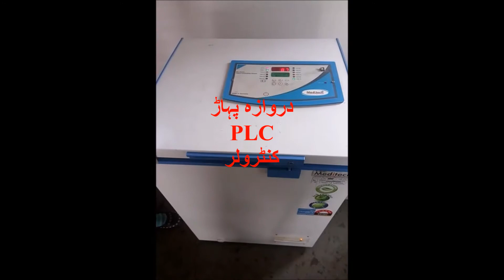Ice Lined Refrigerator urdu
میڈلائٹ بھارت میں آئس اہتمام ریفریجریٹر کا سب سے بڑا کارخانہ دار اور برآمد کنندہ ہے. برف کے اندر درجہ حرارت ریفریجریٹر کو ویکسینوں کو ذخیرہ کرنے کے لئے +2 ڈگری سی +8 ڈگری سی کے درمیان برقرار رکھا جاتا ہے. میڈلائٹ آئس نے ریفریجریٹر 45 ° تک انتہائی ٹھوس حالتوں کے لئے بنایا ہے. میڈیٹچ آئس اہتمام ریفریجریٹر کا استعمال اینٹی منجمد ٹیکنالوجی کا استعمال کرتا ہے +2 ڈگری سی +8 ڈگری سے درجہ حرارت برقرار رکھنے کے لئے. محض صرف 2.5 کلو میٹر ہے. ریفریجریجریٹر خود کو ریگولیٹنگ کولنگ سسٹم کے ساتھ آتا ہے. ویکسین کی ٹوکری ہوا گردش کے نظام سے لیس ہے. بیرونی کابینہ پاؤڈر لیپت بیکٹیریا مزاحم CRCA سٹیل سے بنا ہے. اندرونی کابینہ سنکنرن مزاحم سٹینلیس سٹیل، SS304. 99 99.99 کا استعمال کرتے ہوئے تیار کیا جاتا ہے. تانبے کے کنبے بنانے کے لئے تانبے کی ٹیوبیں استعمال ہوتی ہیں.
ماحول دوست 134a ریفریجریٹر استعمال کیا جاتا ہے. CFC مفت پف موصلیت کا استعمال کیا جاتا ہے. کمپریسر مضبوط ہے اور اشنکٹبندیی حالت میں استعمال کرنے کے لئے ڈیزائن کیا گیا ہے. سامان ٹھوس ڑککن کے ساتھ آتا ہے اور سلامتی کے لئے تالا لگا. مینائٹچ آئس لائنر ریفریجریٹر کو ٹوکری کے ساتھ فراہم کی جاتی ہے جس میں ویکسین منظم شدہ اسٹوریج میں مدد ملے گی. آئس لائنر ریفریجریٹر 230V / 5OHz اور 115V / 60Hz ترتیب میں دستیاب ہے. فومویشن (برآمد گاہکوں کے لئے) کے ساتھ لکڑی کے کریٹ میں ڈیلورڈ.